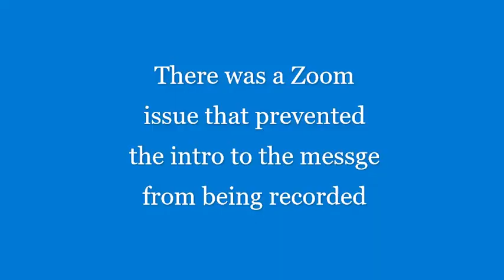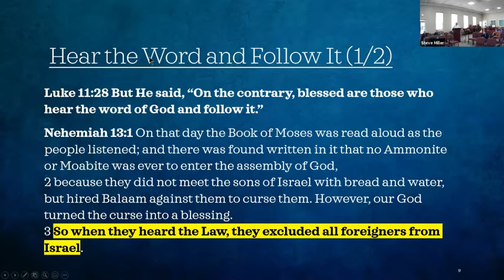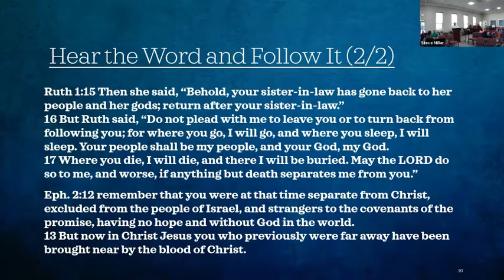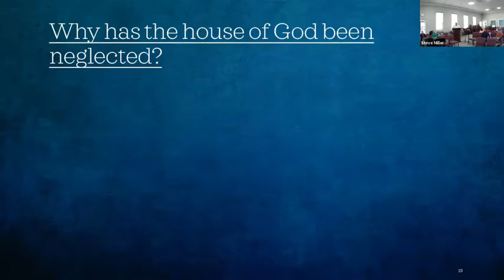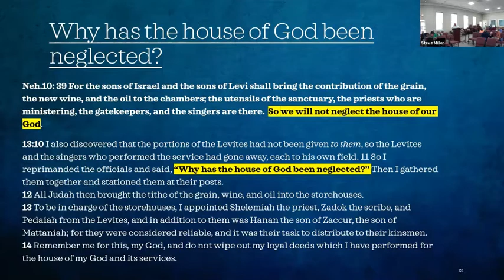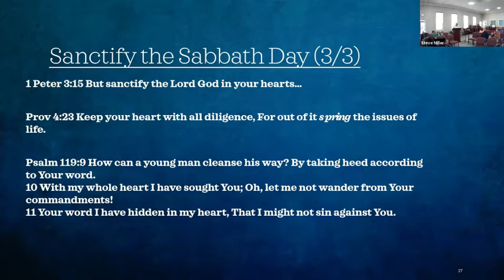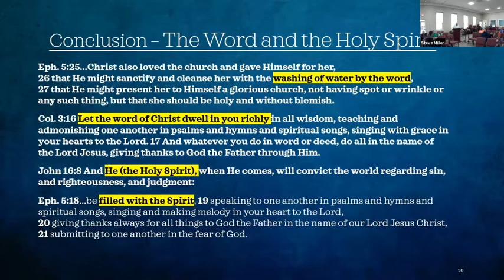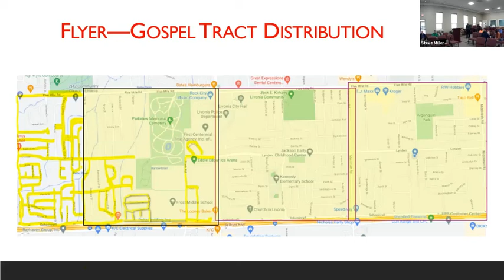Nehemiah Chapter 13 - Rick Coleman